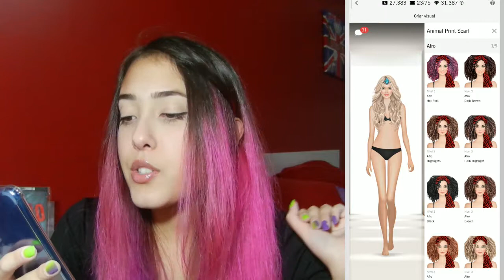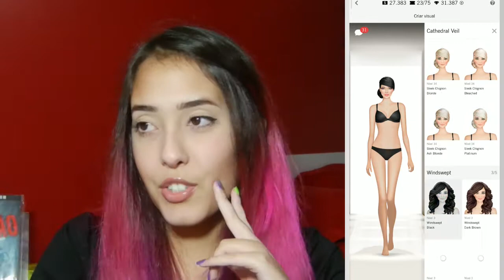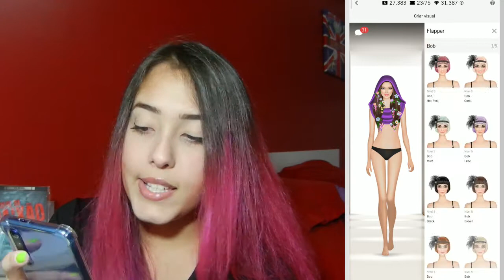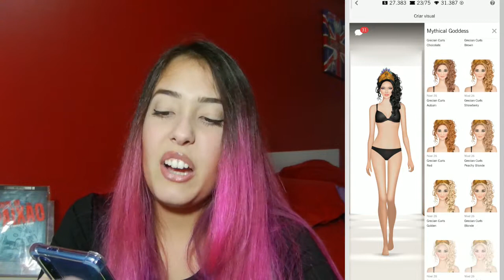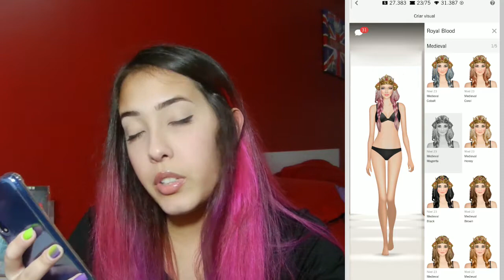MOSTREI TODOS OS MEUS ACESSÓRIOS DE CABELO DO COVET!